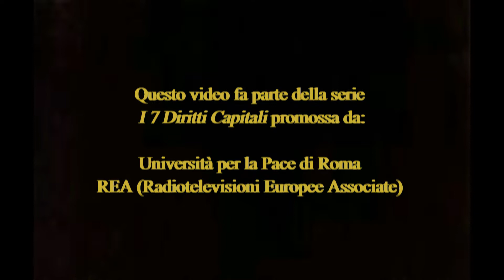Grazia Patella, anticipazione della Serie I 7 Diritti Capitali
IN FUTURO CI SARANNO PIU’ GUERRE O PIU’ PACE?
Questo video è un’anticipazione della Serie ‘I 7 Diritti Capitali’ promossa dall’Università per la Pace di Roma in collaborazione con la REA (Radiotelevisioni Europee Associate). Nel video Maria Grazia Patella, operatrice culturale, chiede alla gente per strada se ritengono che in futuro ci saranno più guerre o più pace.